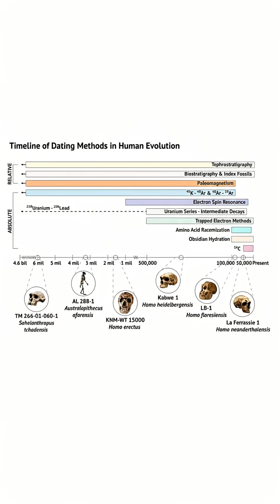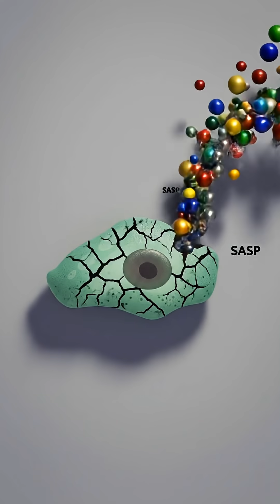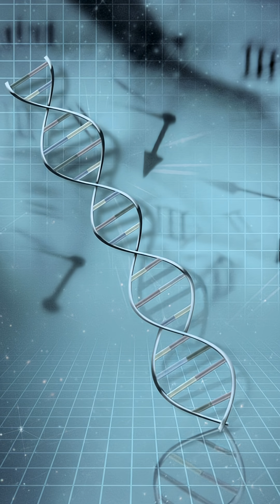Humans Were Never Supposed to Live This Long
“Your body was designed for 40 years.”